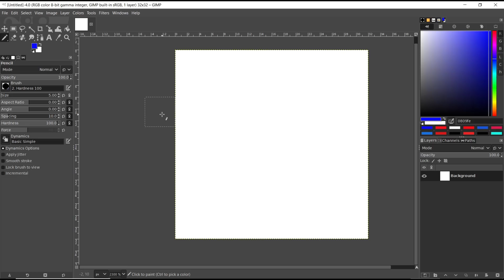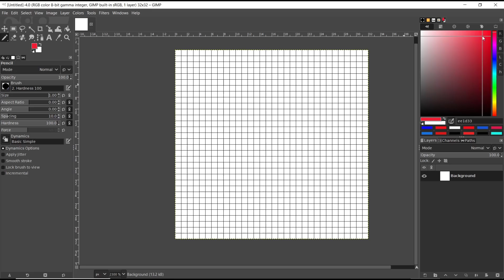Gimp How To Pixel Art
Gimp How To Pixel Art is a comprehensive guide that offers step-by-step instructions on creating stunning pixel art using the popular graphic design software, Gimp. This product is designed for both beginners and experienced artists looking to enhance their digital art skills. With clear and concise explanations, users will learn the fundamentals of pixel art, including color selection, shading techniques, and creating intricate designs.

This product provides a user-friendly interface, making it easy for anyone to follow along and create pixel art masterpieces. Whether you are a hobbyist or a professional artist, Gimp How To Pixel Art offers valuable insights and techniques that will take your digital art to the next level. The guide also includes helpful tips and tricks to optimize your workflow and achieve pixel-perfect results.

By following the instructions in Gimp How To Pixel Art, users will gain the necessary skills to create visually appealing pixel art for various purposes, such as game development, illustrations, and animations.